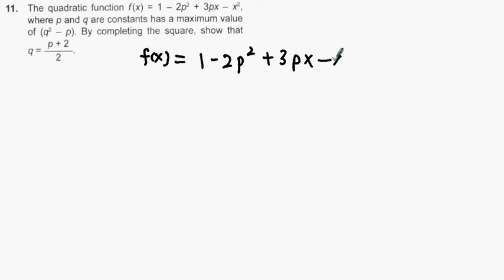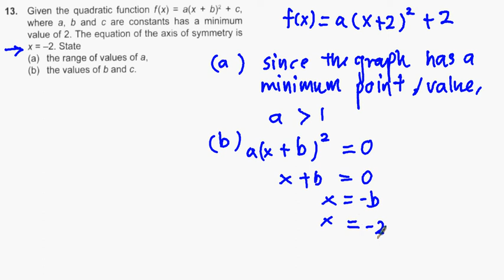SPM F4 Quadratic Functions 11 12 13.avi